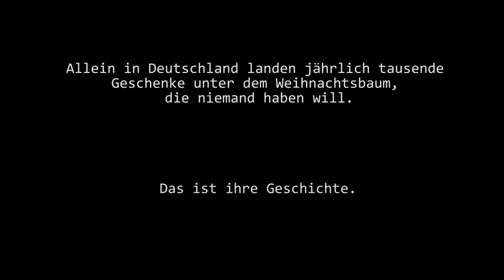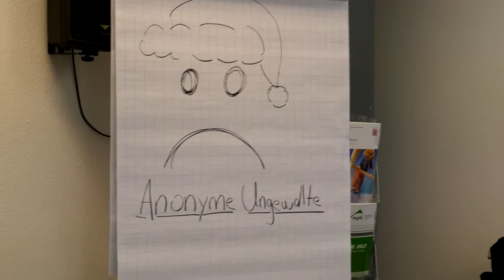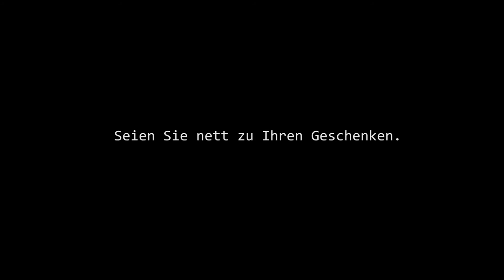Anonyme Ungewollte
Die Geschichte von ungewollten Geschenken...

Im Medienprojektzentrum Offener Kanal Rhein-Main machen Sie selber Fernsehen. Wir stellen kostenfrei alles zur Verfügung, was Sie für eine Produktion brauchen: Kameras, Licht, Ton und einen Schnittplatz.
Auch an Kursen zu verschiedenen Themen rund um Video können sie kostenfrei teilnehemen. Mehr Infos zu den Kursen finden sie auf unsere